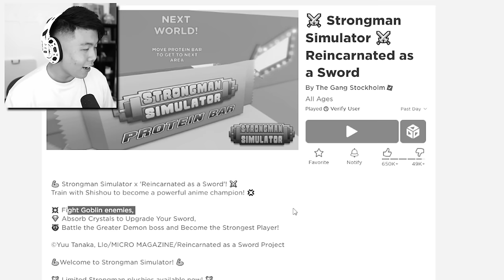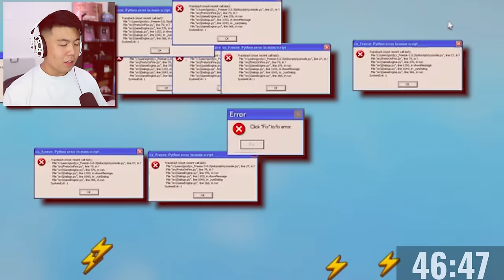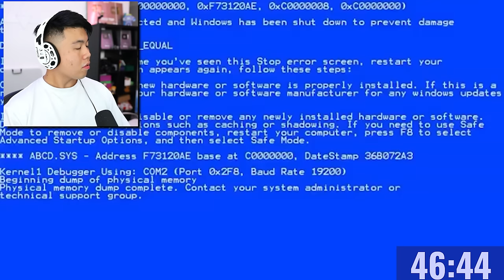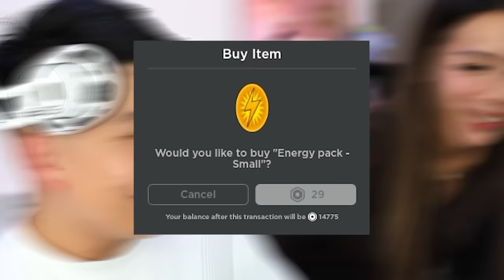Becoming The STRONGEST Player in Roblox Strongman Simulator!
I have become the strongest man in Roblox Strongman Simulator, don't mess with me and my big muscles!!!